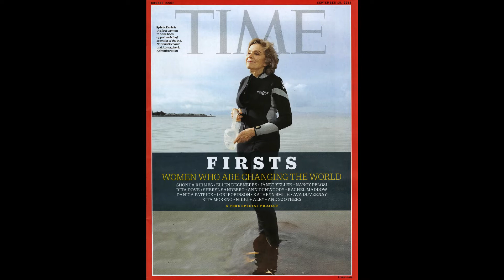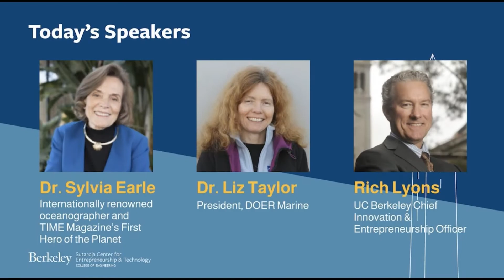Sylvia Earle: 'Every time I go into the water, I see things I've never seen before'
At 87 years old, Sylvia Earle has no retirement plans. The celebrated oceanographer, who holds the world record for deepest untethered walk along the seafloor, has spent more than seven decades exploring the ocean. As one of world’s most outspoken advocates for protecting it, she’s not ready to stop yet. “I’m still breathing, so why should I?” Earle tells CNN’s Sara Sidner from the garden of her childhood home in Dunedin, Florida. A day earlier, Earle was out in the ocean with a wetsuit on and a scuba set on her back, searching for new life and fulfilling her enduring curiosity. Decades spent exploring the ocean have earned Sylvia Earle the monikers "Her Deepness" and "Queen of the Deep." Carlton Ward Jr / Wildpath She has swum here ever since she was a kid, but Earle insists there’s always more for her to learn. “Every time I go into the water, I see things I’ve never seen before,” she says. This is even true in the waters off Florida, where development and ecological disasters have marred the coastline and surrounding wildlife. Earle has witnessed seagrass meadows being dredged and filled to make way for waterfront properties; she’s seen the effects of the 2010 Deepwater Horizon oil spill, when 168 million gallons of oil poured into the Gulf of Mexico; and in her lifetime, Caribbean monk seals, which could once be seen lounging on Florida’s beaches, have gone extinct. “It’s nothing like the paradise that I knew,” she says, but some form of recovery is still within reach. “Nature is resilient, that’s cause for hope. But we need to give nature a break, take the pressure off.” Video Ad Feedback Sylvia Earle: Diving for hope 24:00 - Source: CNN In Dunedin, that’s exactly what is now happening. The coastline, stretching from Apalachicola Bay in the north to Ten Thousand Island in the south, was designated a Hope Spot in 2019, as part of Earle’s Mission Blue program, which supports ocean research and restoration. There are more than 140 Hope Spots worldwide, all areas that have been scientifically identified as critical to the health of the ocean and are now being safeguarded by local communities and institutions. “A healthy ocean begins with awareness,” states Mission Blue’s website, something that Earle has tirelessly strived for. Today, she tours the world, speaking at schools or UN general assemblies and the US Congress, sharing her tales of the ocean and urging conservation action. Such steadfast commitment to the ocean has earned Earle many titles, from “Her Deepness” and “Queen of the Deep” to “Sturgeon General.” She is credited for opening doors to women in ocean science, becoming the first female chief scientist at the National Oceanographic and Atmospheric Administration (NOAA) in 1990, and she has pioneered the use of submersibles for deep ocean exploration. “There was a time in the 1970s when access to the skies above and the depths below was roughly in parallel, but then the focus on aviation and aerospace took off,” she says. “Until very recently, more people had been on the moon than to the deepest parts of the ocean.” Submersibles gave scientists like Earle the luxury of time. Scuba diving to extreme depths is very technical and dangerous, and going deeper often means less time at the bottom due to increased pressure and limited oxygen supplies. In a submersible, however, researchers can reach the seafloor and stay there for hours. Earle says her love of nature was instiled in her by her mother. She has passed it on to her three children (pictured here in an old photo). Related: In the ocean’s twilight zone, this diver is discovering vibrant new species During her voyages to the deep, Earle says she would stare through the window, asking questions to marine life passing by: “Who are you? How do you spend your days and nights? What’s it like to be a fish?” She hopes that rising back to the surface with this knowledge would help humans understand the value of life underwater and persuade them to start treating it differently. “We measure ocean wildlife by the ton, we don’t even accord them the dignity of how many individual tunas are there,” she explains. “It just shows we don’t regard these as living creatures, as individuals.” While her message has certainly begun to penetrate, Earle believes that increasing access to the deep ocean and letting people see the life for themselves would help to truly cement it. Earle with her daughter Liz Taylor, who now runs the submersible business Earle founded. Her biggest goal is to build new submersibles that give ordinary people direct access to the deep ocean, sa